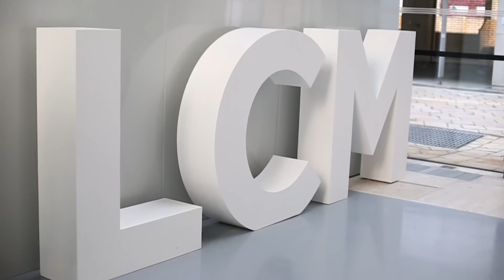PETRIe TV - James Long AW16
PETRIeTV covers James Long AW16 show at London Collections Men.

Correspondents - Elizabeth Neep and Sarah Mulindwa
Film Crew - Nic Flatt, Stacey Powers and Sam Craggs at Fifth Planet
Producers - Benjamin Thapa and Zadrian Smith at Juliette
Special Thanks to Sarah Winton at Concrete Projects